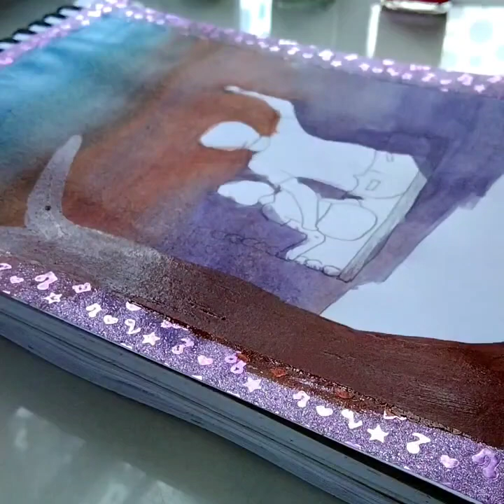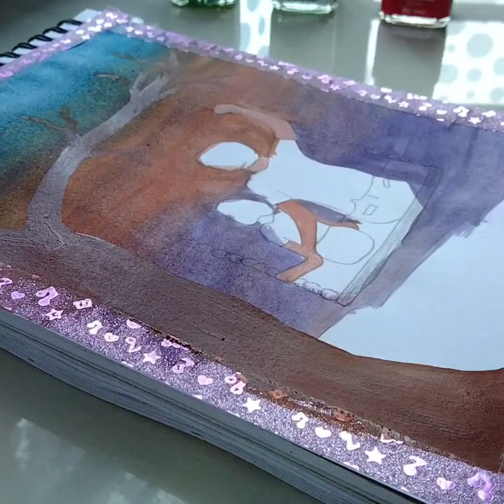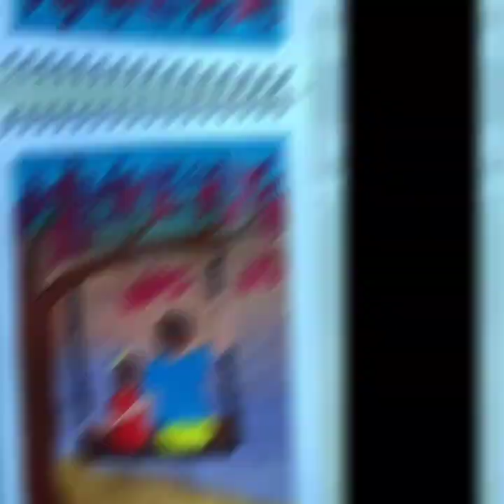Easy painting ideas 👀